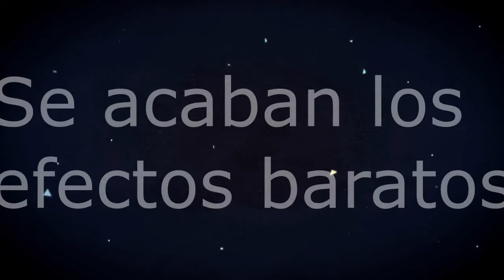Andrés Murillo Vlogs 2015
Espéralo!!!